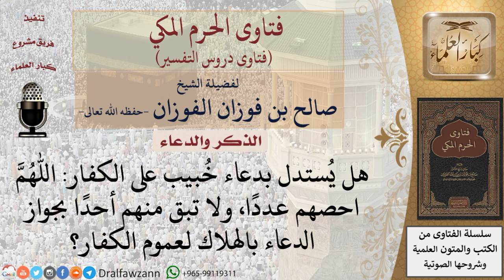هل يجوز الدعاء بالهلاك على عموم الكفار؟ للشيخ الفوزان